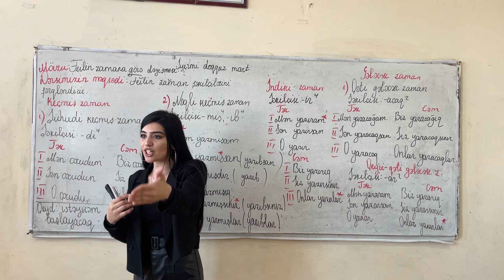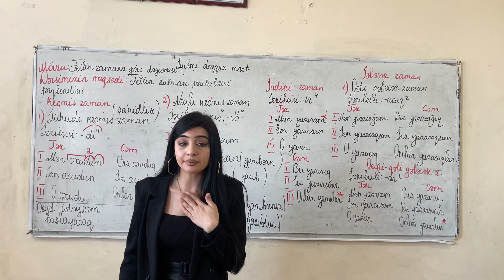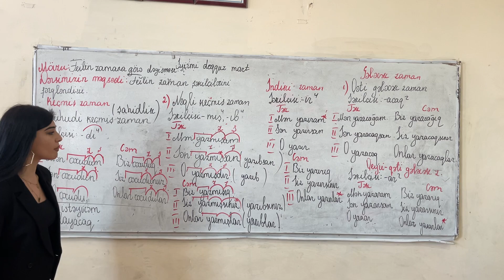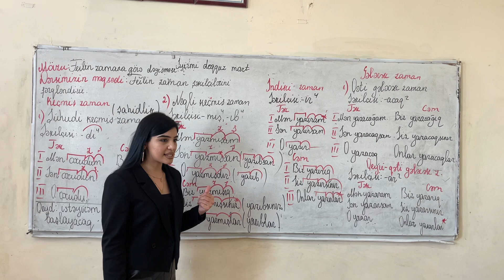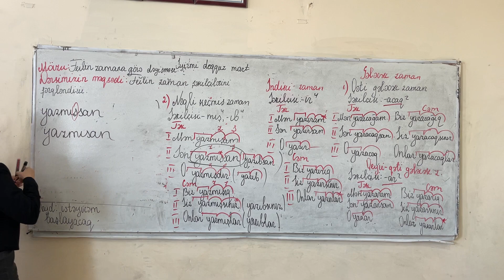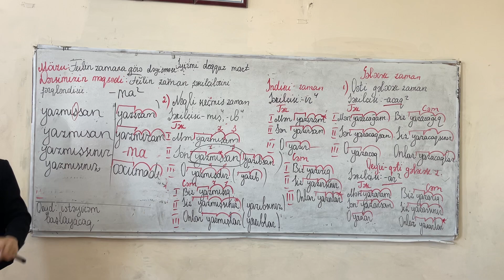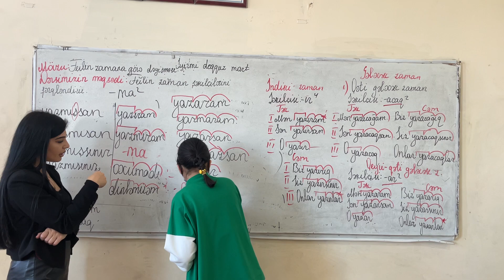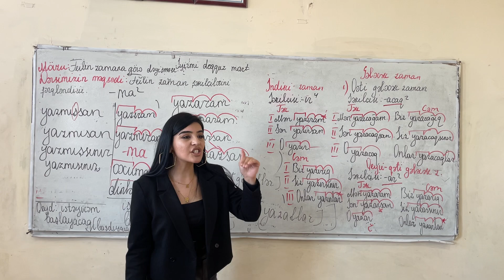Feilin zamanları. Feilin zamana görə dəyişməsi 📚💫